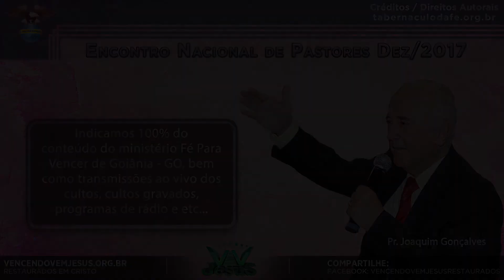Esperança Da Alma - Jaqueline - Encontro Nacional de Pastores - Dezembro 2017 - Tabernáculo Da Fé